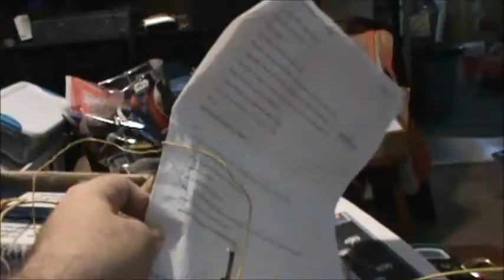Ignition coil driver with a relay - working, high voltage sparks, primeline-america plans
I followed my own hand drawn alterations to the primeline-america schematic that I made years ago, and sure enough, it still works!  Inside the cardboard box on the back left are the two 12v 18aH batteries that I got at the MIT Flea as shown in my previous video. This does apparently produce RF interference as it turned on a lightsaber toy.  Plenty of HV sparks to enjoy.